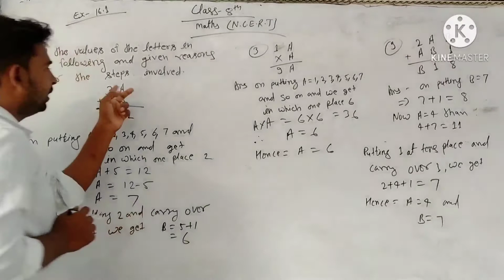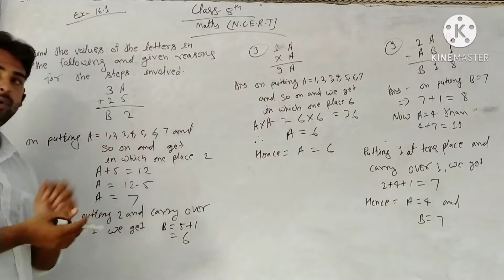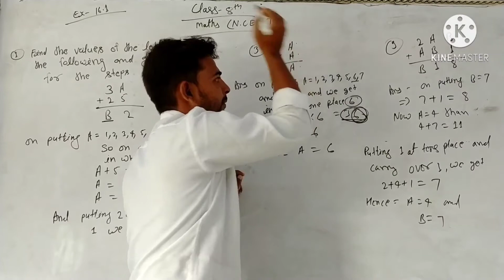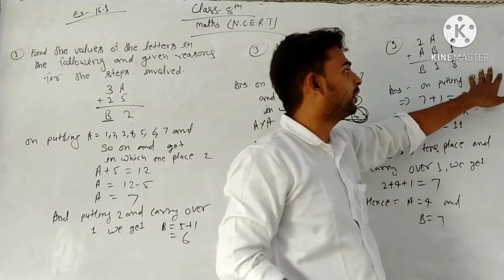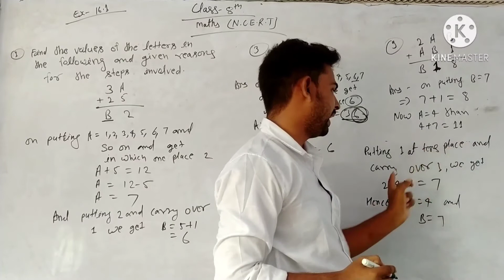Class 8th maths NCERT